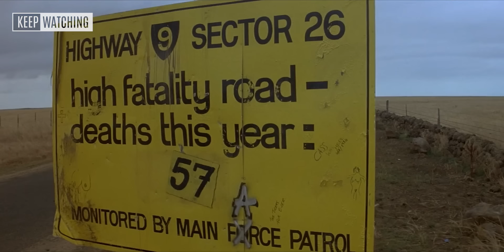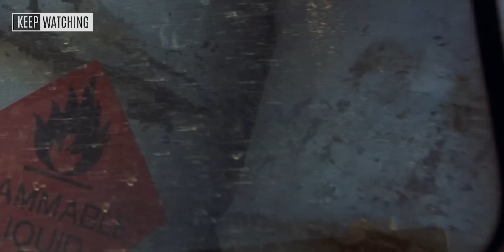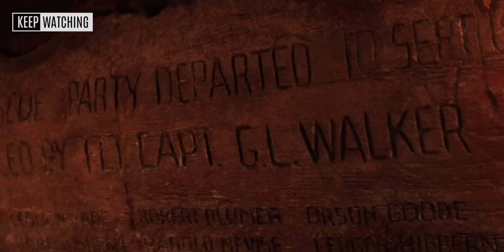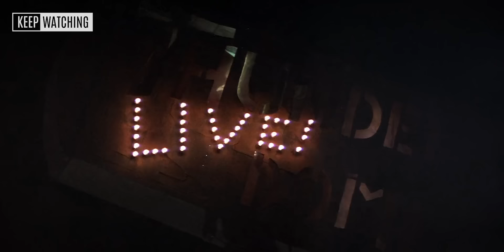จักรวาล Mad Max ตำนานเเห่งโลกดิสโทเปียเเละมหากาฬสงครามน้ำมัน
00:00 เกริ่น
00:56 จุดเริ่มต้น
01:53 ตำรวจ Main Force Patrol
04:39 ตัวเอก maximilian rockatansky
06:41 กลุ่ม Toecutter's gang
10:10 เข้าสู่ยุคมืดอันเเห้งเเล้งใน The Road Warrior
11:22 ดินเเดน The Wasteland
12:43 กลุ่ม Lord Humungus' Marauders
16:24 กลุ่ม The Compound
18:00 ภารกิจหลบหนี จาก The Compound
19:29 เดินทางสู่ Bartertown
22:35 ผู้นำภาคพื้นดิน Aunty Entity
23:43 ผู้นำเเห่งโลกใต้ดิน Master Blaster
24:36 สนามประลองThunderdome
25:22 ดินเเดนลับเเล The Lost Tribe
27:15 เดินทางสู่ citadel
30:04 ผู้นำเผด็จการ  Immortan Joe
32:14 ทหาร war boys
34:17 Gas Town
35:07 Bullet Farm
36:00 The Green Place
36:55 The Rock Riders
37:40 The Buzzards
38:23 Crow Fishers